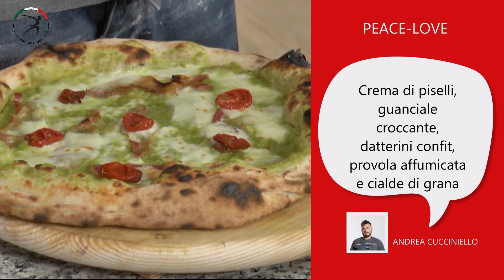Pizza Show 2021 Andrea Cucciniello